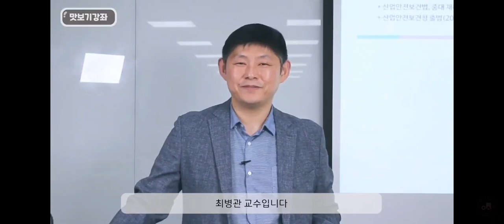오산대학교 안전보건관리과 교수 소개(B조)